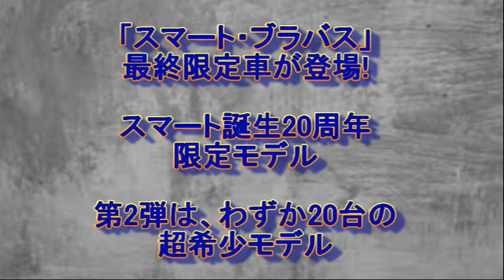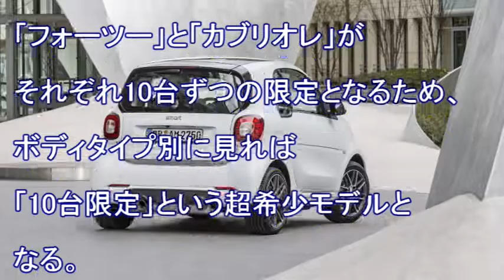「スマート・ブラバス」最終限定車が 登場! スマート誕生20周年限定モデル第2弾は、わずか20台の超希少モデル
シティ・コンパクトカーのスマートを

ベースに、スポーティな仕様を

随所に施した

「スマート・ブラバス」の最終限定

モデルが発売された。

シフトノブには日本で

スマート・ブラバスが販売された期間を

示す「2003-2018」という数字と、

限定20台を示すシリアルナンバー

「○/20」の刻印が入る。

★「アニバーサリーシルバー」という特別色を採用

スマートは街を軽快に走れる

コンパクトカーとして愛されているが、

このほど「スマート・ブラバス」として

の最終限定モデルが登場した。

「フォーツー」と「カブリオレ」が

それぞれ10台ずつの限定となるため、

ボディタイプ別に見れば

「10台限定」という超希少モデルと

なる。

このスマート・ブラバスには、

カスタムオーダープログラム

「テーラーメード」による

特別仕様車専用の内外装が

数多く採用されており、

通常では装備されない

フロントバンパー、フロントスポイラー

、サイドスカート、サイドアクセント

など多くのスペシャルパーツで

ドレスアップしている。

ボディカラーは

「アニバーサリーシルバー」という

特別色が採用され、アクセントとして

随所にディープブラックを

組み合わせている。

内装色はスプレッソブラウン(本革)で、

カブリオレのソフトトップは

ブラウンとなっている。

インテリアは、ダイヤモンドステッチを

施した専用のブラバス・スポーツシート

がスポーティ＆ラグジュアリーを演出。

落ち着いた雰囲気の

エスプレッソブラウンのレザー素材は、

シート表皮だけでなく、

ダッシュボードやステアリング、

ドアパネルなどに採用し、

室内に統一感を出している。

ブラバス専用の直3ターボエンジンは

最高出力109ps、最大トルク170Nmを

発揮し、通常モデルに対して＋19ps、

＋35Nm性能を引き上げた。

その結果、0-100km/h加速は9.5秒、

最高速度は165km/hを実現するなど、

高いパフォーマンス性能を発揮する。

メルセデス・ベンツ日本によると、

スマート・ブラバスは2003年から

日本で販売されてきたが、

このモデルが最終限定モデルとなると

いう。

車両本体価格

smart BRABUS fortwo the final 409万円

smart BRABUS cabrio the final 432万

■引用元　モーターファン

10006327

■スマート関連動画

smart fortwo edition1(2人乗り） 目からウロコの“小回り性能” TestDrive

3,698円のスマートウォッチを買ってみた！機能たくさんなのに安すぎる！！さっそくつかってみた♪　itDEAL Smart Watch W8

CASIO “PROTREK Smart”「WSD-F30」Hands-on／カシオの新スマート